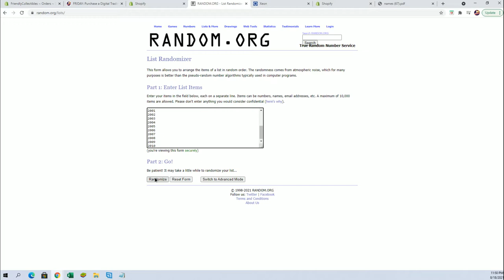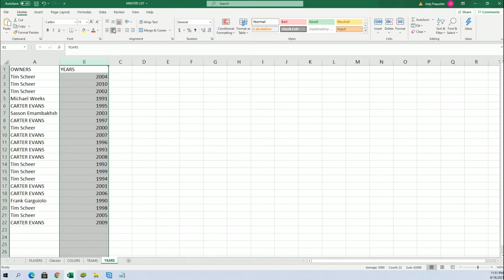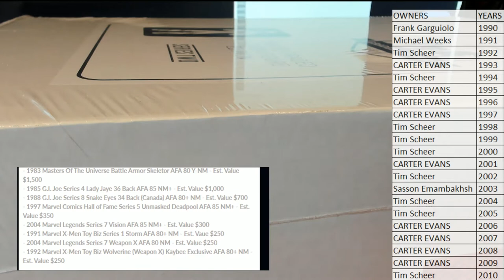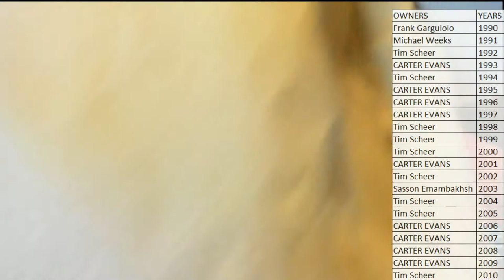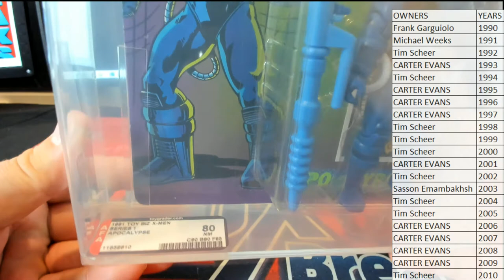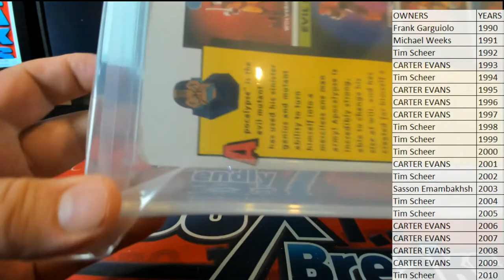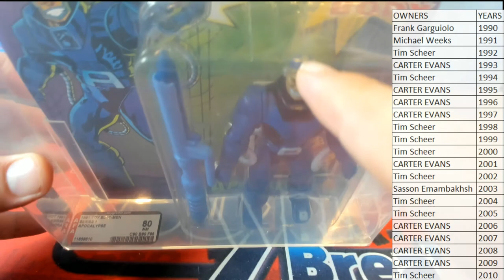2021 Hit Parade Carded Graded Action Figure Edition Series 2 ID 21CARDEDFIG104